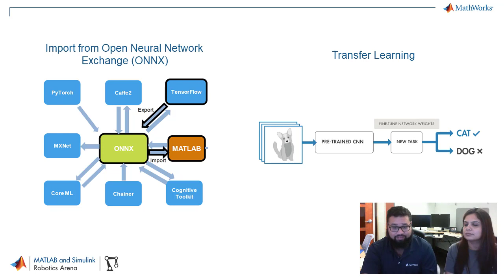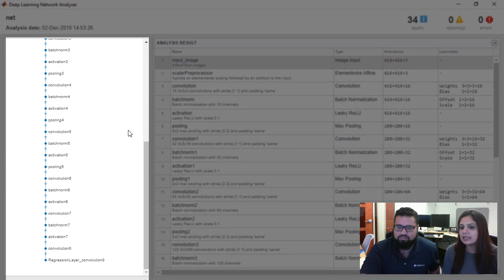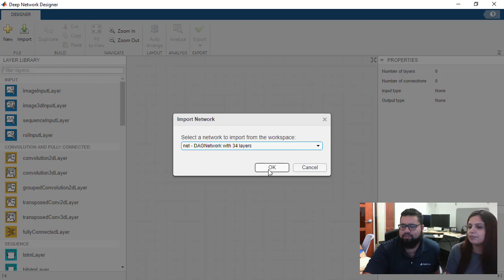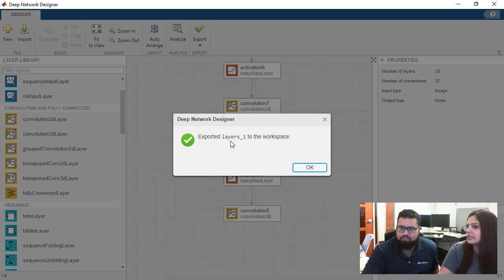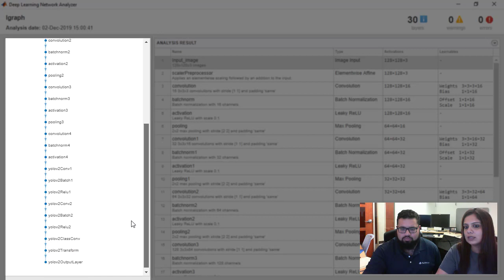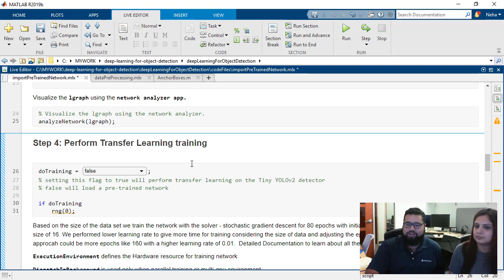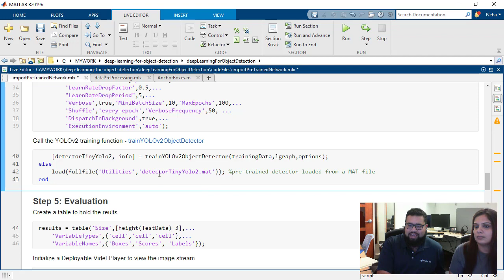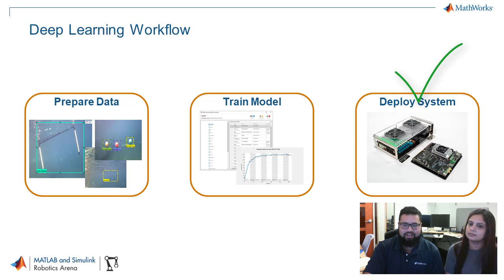Import Pretrained Deep Learning Networks into MATLAB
In this video, Neha Goel joins Connell D’Souza to import networks designed and trained in environments like TensorFlow and PyTorch into MATLAB® using Open Neural Network Exchange (ONNX). You can download ONNX models for popular pretrained deep learning networks from the ONNX Model Zoo.

A TinyYOLOv2 ONNX is imported into MATLAB and Neha demonstrates how you can use the Deep Network Designer app to edit the model to prepare it for training. This pretrained model is then trained using transfer learning to identify the objects of interest.